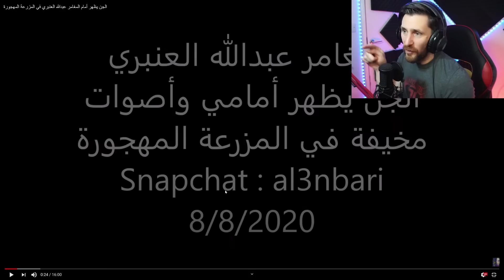GHOST HUNTER SEES JINN GHOST WATCHING HIM - المغامر عبدالله العنبري Abdullah Anbari REACTION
So many of you have asked me to react to this guy, I dont know if this one is the video you were thinking of but it was very freaky deaky and when I finally saw the jinn ghost staring at him it become even more scary. This video start off slow but it keeps you fixed and the horror just escalates. Thank you for suggesting this channel I hope to react to more of Abdullah Anbari make sure you go over to his channel المغامر عبدالله العنبري and subscribe for more of his adventures. Here is the link to the channel: